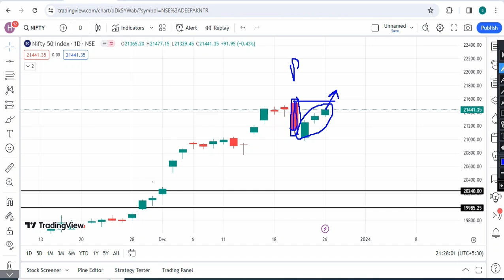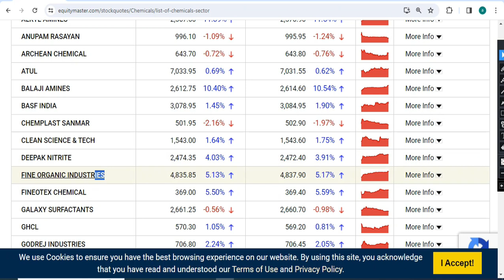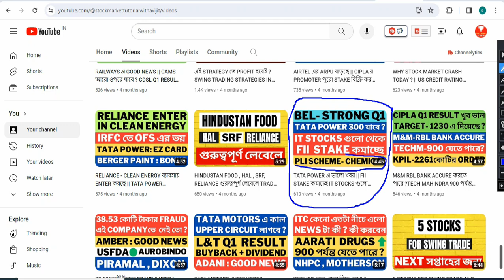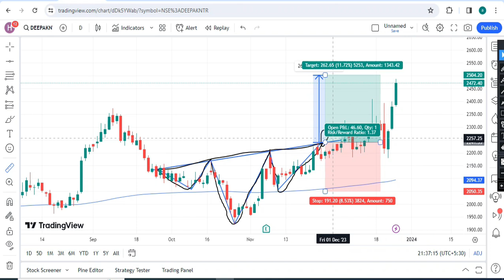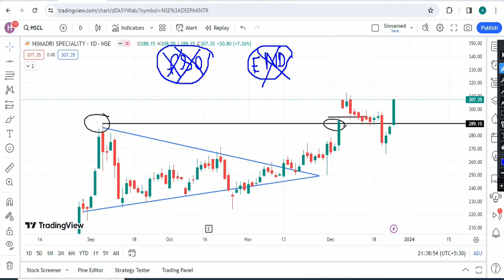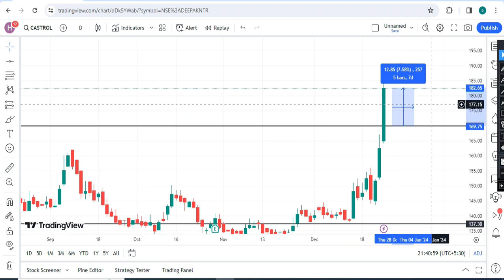CHEMICAL SECTOR এ BULL RUN, আজ এতটা বাড়লো কেন ? DEFENCE STOCKS গুলো নতুন HIGH বানাচ্ছে ? || SMTA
To Open Demat Account (UPSTOX), APP Name - UPSTOX | Lifetime free AMC Charges & No Opening Charges.

1. Original Aadhaar Card With Phone Number Link For OTP
2. Original Pan Card
3. Cancelled Cheque / Bank Passbook Front page
4. ITR File / 6 Months Bank Statement (For Futures & Options)
5. Account Opening Fees can be paid UPI / Credit Card / Net Banking

উপরের Link দিয়ে Account খোলার পর, নিচের Form টি ফিল আপ করবেন |